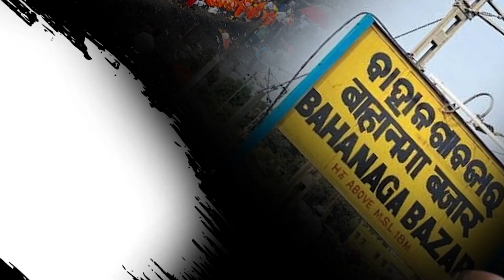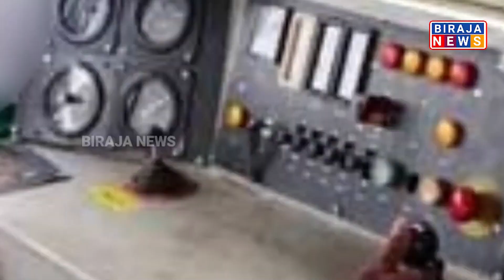ବାହାନଗା ଷ୍ଟେସନରେ ଏଇ ବୁଢ଼ୀ ମାଉସୀ ରାତି ଦୁଇଟାରେ କଣ କରୁଛନ୍ତି | Bahanaga Train Accident | Biraja News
BIRAJA NEWS | ODISHA NEWS | INDIA NEWS